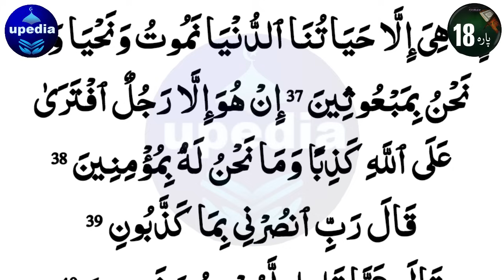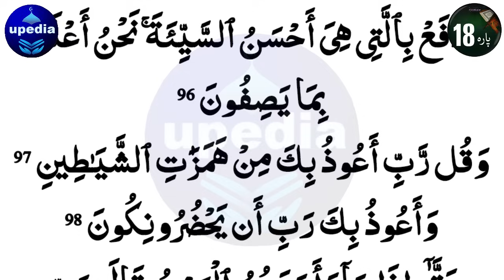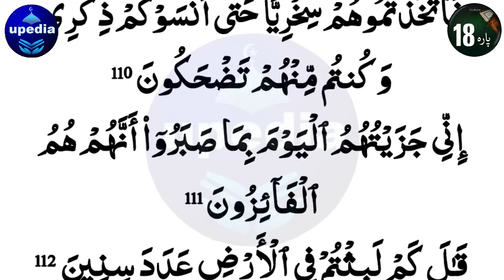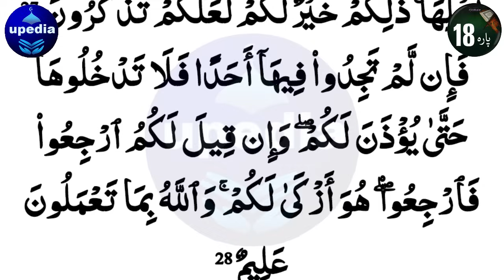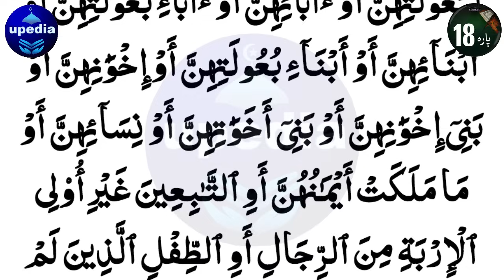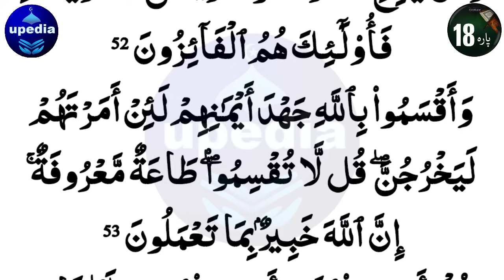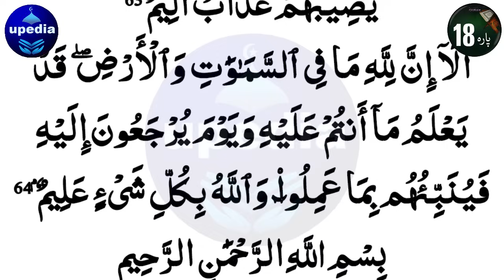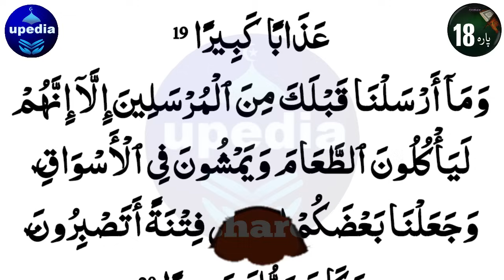Ramadan Para 18 Quran Recitation | Beautiful Recitation Of Quran | Heart Touching Quran Recitation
Quran Para 18 Recitation | Ramadan Quran Recitation Ep 18 Of 30 | Ramzan Ka Wazifa | Upedia Live

Dosto! Quran Pak ki is Khoobsurat Tilawat ko sun lein, Insha Allah, Allah pak apke rizq o dolat mein khair o barkat ata farmae ga.